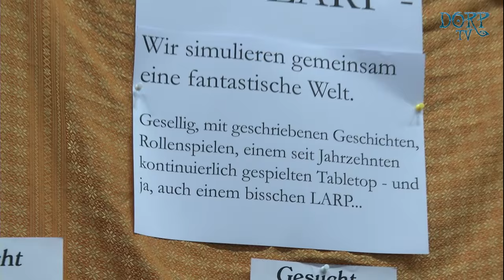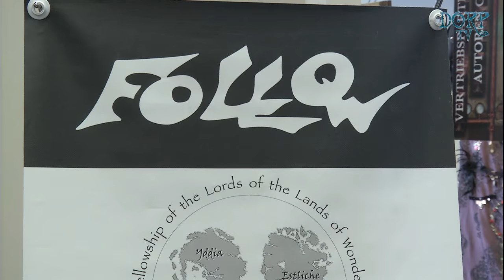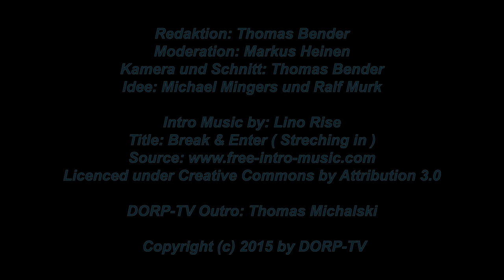DORP-TV - RPC 2015 - Follow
6. Video von der RPC 2015 in Köln.
336. Video von DORP-TV insgesamt.